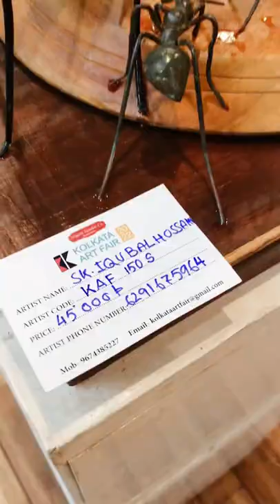Kolkata Art fair 2022